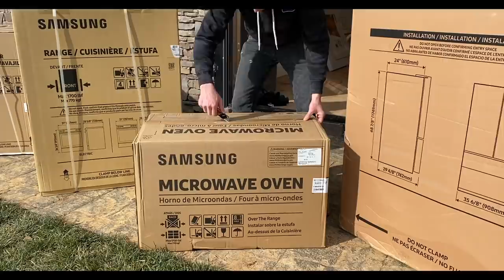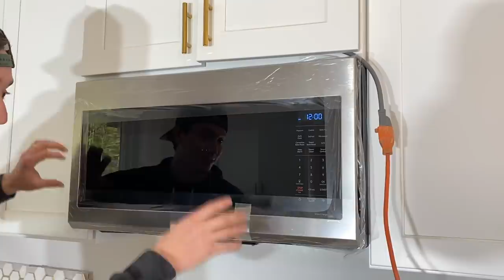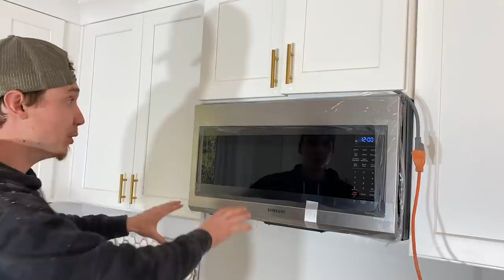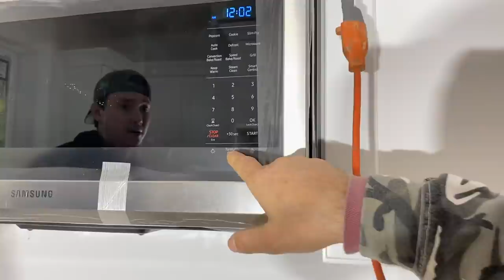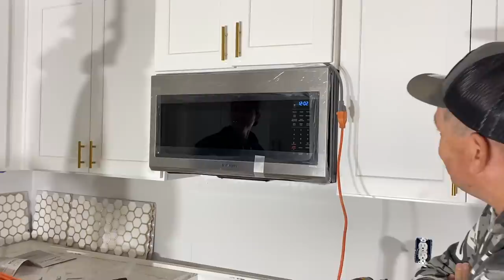The New Goonzquad Headquarters Part 71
The kitchen is looking epic!!! We finally picked up all of our appliances and now we are ready to start cooking. We are getting so close to having the entire interior 100% complete and here soon well be doing some cooking. We have made it a long ways so far and we cant wait to show you whats next. Also we have a huge update on how we want to build our driveway. It's going to be epic!

 Rossville,GA 30741